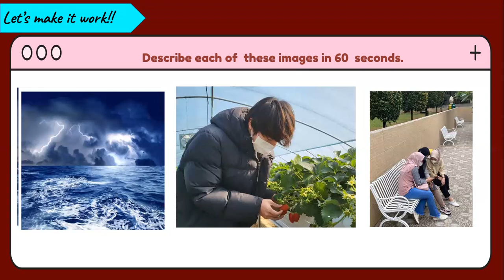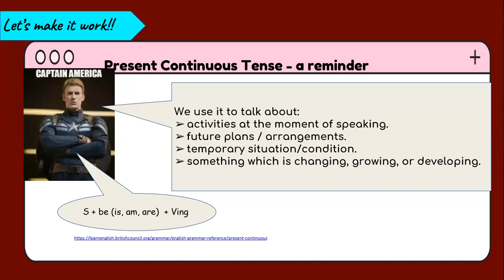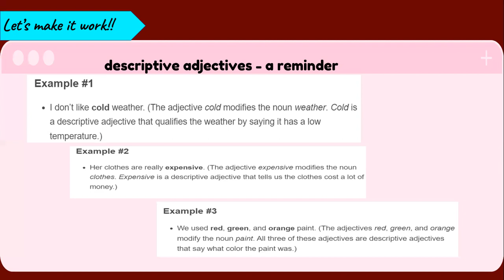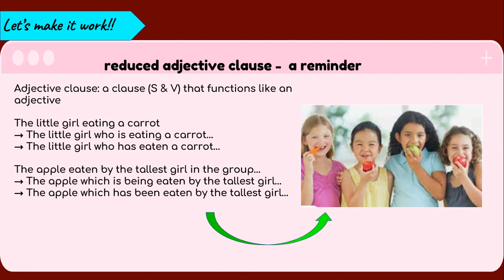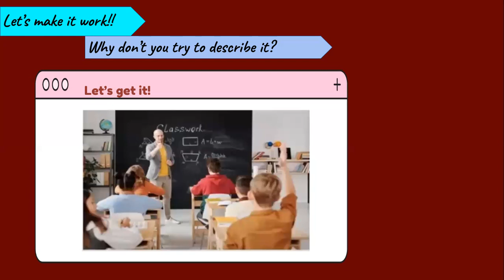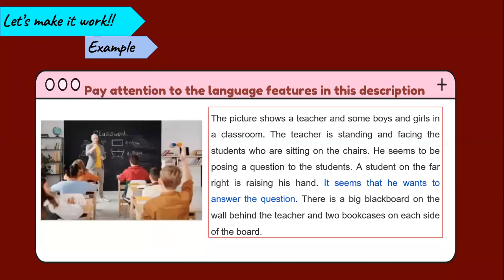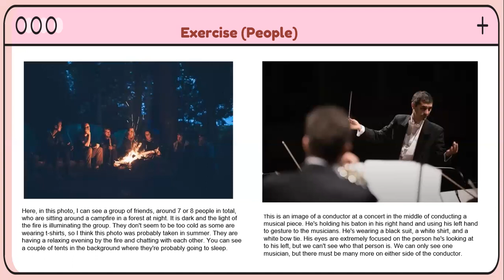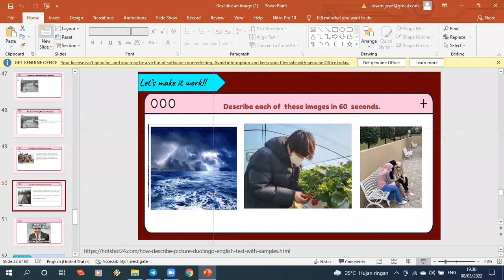DUOLINGO 12: DESCRIBING IMAGE B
Duolingo English Test adalah sertifikasi tes bahasa Inggris yang digunakan untuk masuk ke universitas-universitas di luar negeri. Video ini terutama bisa digunakan untuk persiapan menghadapi tes  Duolingo tetapi bisa juga untuk belajar bahasa Inggris bagi siapa saja. Video ini adalah tatap muka kedua belas. Tatap Muka yg lain bisa dilihat di video yg lainnya. Terima kasih untuk yang sudah nonton video ini.

Pak Marcel